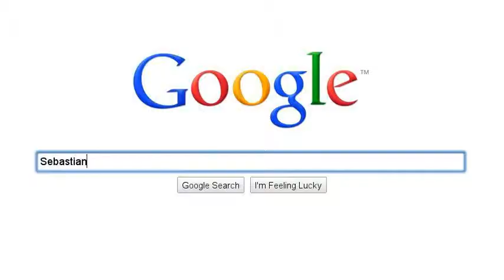Planet Blowers Search Storie